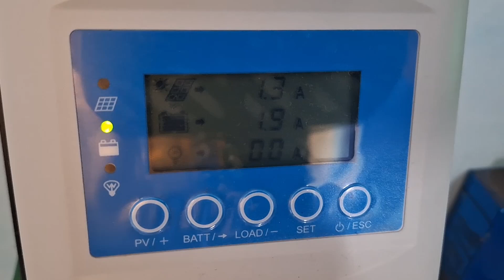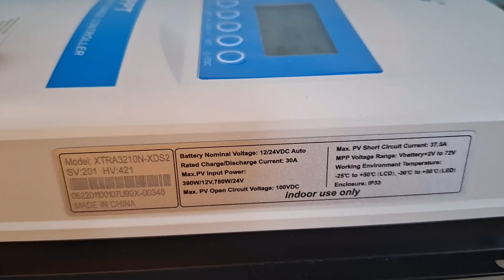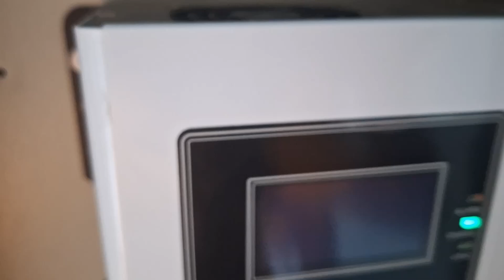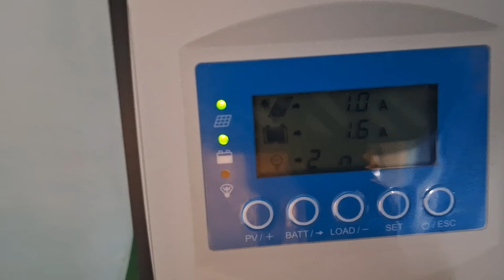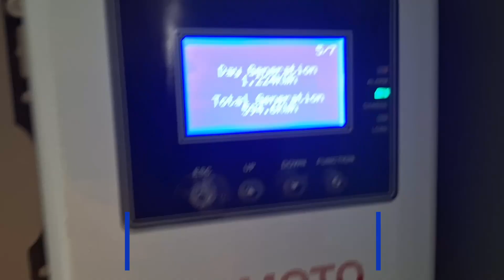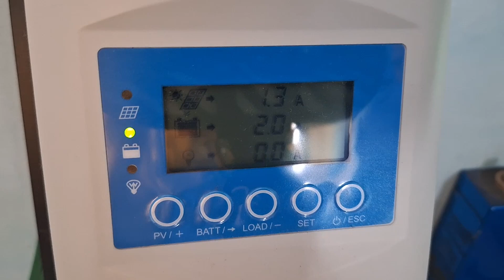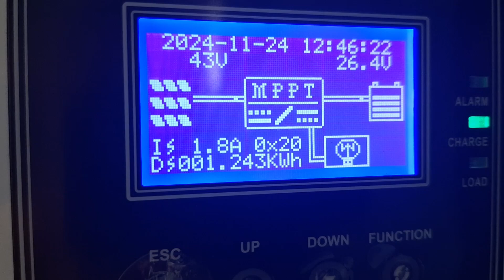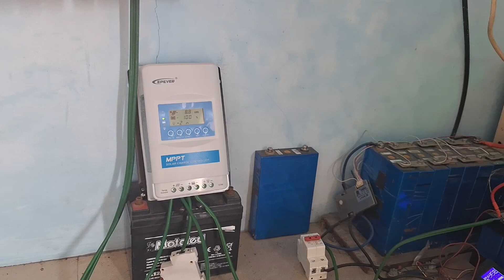Review SCC Epever Vs Scc Samoto Plts Offgrid 24 jam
Review Scc Epever Vs Scc Samoto Terbaru dan Terlengkap Pada sistem Plts Rumah Tangga 24 jam, PLTS offgrid. Review Scc ini berdasar apa yang saya rasakan sendiri selama menggunakan scc samoto dan scc epever di sistem plts rumah 24 jam saya. semoga ini bisa bermanfaat buat rekan rekan yang mencari referensi scc samoto dan scc epever di 2024 kerena akhir akhir ini scc epever dan scc samoto banyak dijual murah di olshop.